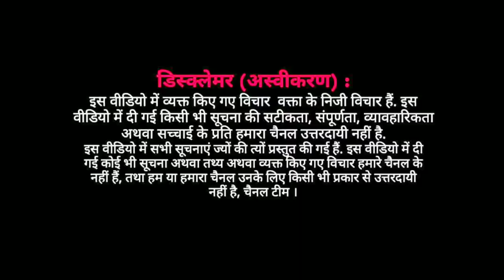EP : All india imam foundation se arif qasmi sahab ki video speech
क़ारी ओवैस के मामले पर दिल्ली में सैकड़ों लोग पोहोंच रहे है, इस वक़्त आल इंडिया इमाम फाउंडेशन से जनाब आरिफ क़ासमी चर्चा कर रहे हैं ।